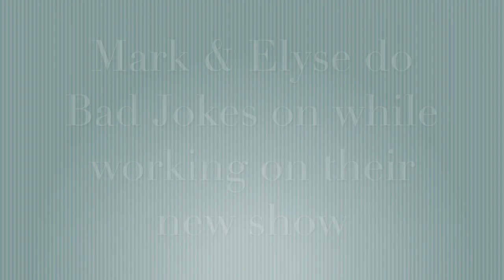Bad Jokes between takes while on set of our new show at Disney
While working on a new show filmed at Walt Disney World, during our down time my Co Host Elyse likes to tell very bad jokes. So I decided to share them with everyone. Um. Enjoy??